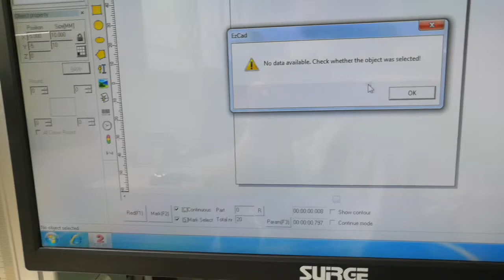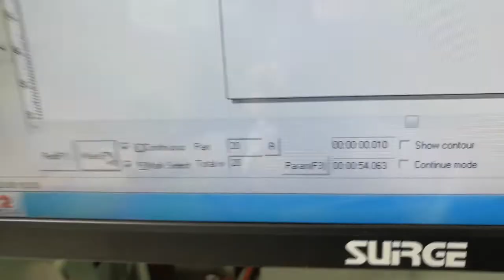100W motorized fiber laser machien for cutting 1mm.